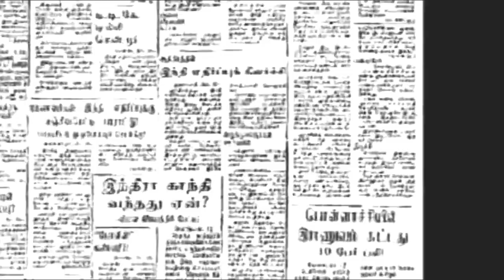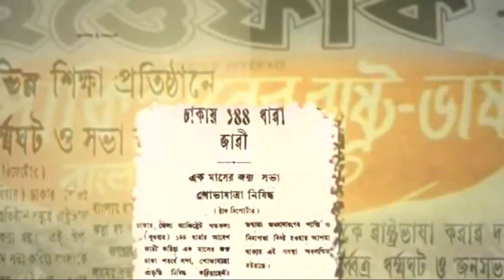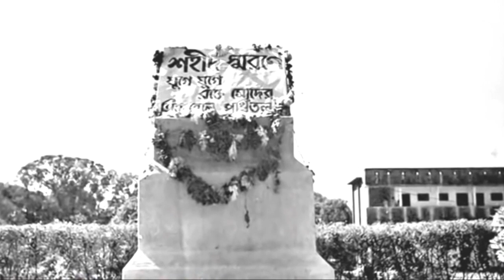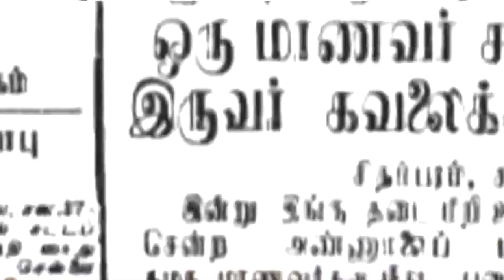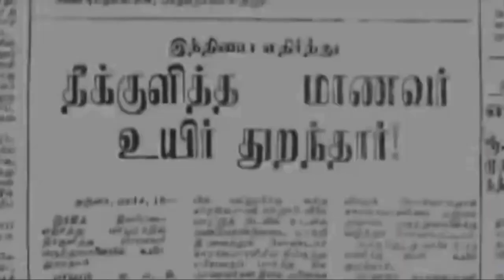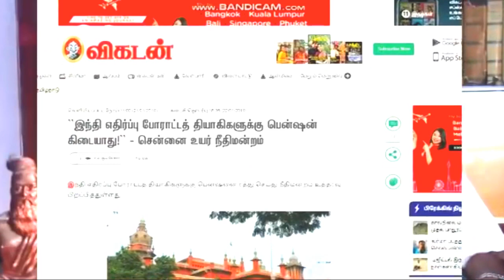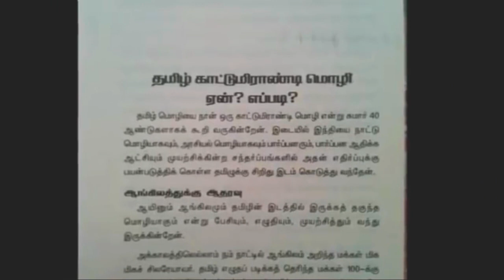பெ.மணியரசன் காணொளி- பன்னாட்டுத் தாய் மொழி நாள்! தமிழினம் பெற்றதும், கற்றதும்! - மீள்பார்வை